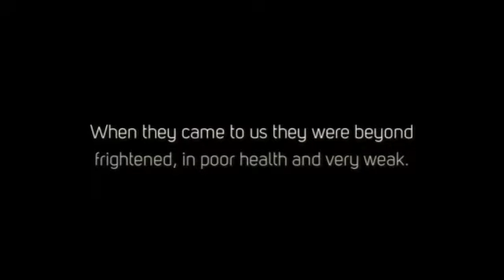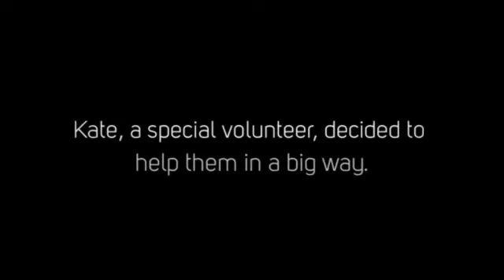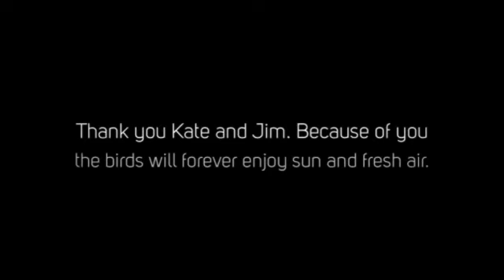The Turacos Journey to the Houston Zoo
A pair of White-crested Turacos will have an amazing future thanks to a very special Rhode Island Parrot Rescue Volunteer and her husband. for the full story.